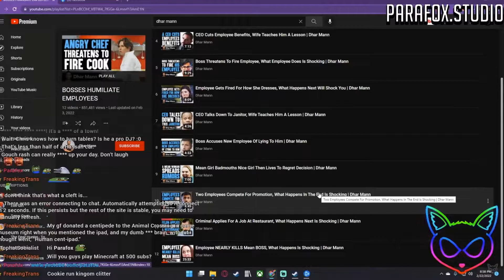Is 2022 GameFreak's Year??! | Pokemon Fire Red Nuzlocke - Part 45 | Parafox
Enjoyed the video? Also follow us on these social media accounts as well!
Also Follow Slade on Twitter!

On this episode of Parafox, we discuss the newest Pokemon generation that was just teased! We also discuss GameFreak's hot streak and if they can maintain that momentum with this new upcoming release. Start your women's history month 2022 off right with a fresh episode of this nuzlocke. Ukraine is in a war. No world war 3. What are other tags? How to get popular on youtube? Hmm, hasan piker vaush pewdiepie. Whatever, it's not like people read these things. It's a pokemon video! Where we do a nuzlocke challenge! To expect high tear content-- state of the union-- would be just madness. Anyone reading this probably understands how the tag system works. If not, you should probably get tube buddy.  Les Do Makeup, Brandon Sanderson, and Dylan Conrique are all trending. Idk, man, shill, shill, shill. Kerzgesagt -- in a nutshell. Okay maybe enough tags. Gender Reveal. Okay, now that's enough.